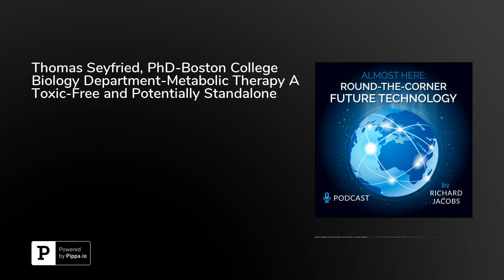Thomas Seyfried, PhD-Boston College Biology Department-Metabolic Therapy A Toxic-Free and Potenti...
According to the American Cancer Society, over 1,600 people in the United States die from cancer every day, many of whom were receiving the current standard of care, which is radiation, chemotherapy, or a combination of both. Thomas Seyfried is a professor in the biology department at Boston College and strong proponent of using metabolic therapy as a form of treatment for every type of cancer, arguing that it’s more effective and less toxic than radiation and chemotherapy.&nbsp;&nbsp;So, what exactly does metabolic therapy entail? It’s based on a simple concept: growth requires fuel, so in order to stop the growth of cancer cells, their sources of fuel--namely glucose and glutamine--must be reduced or eliminated. Reducing the availability of glucose and glutamine results in an increase in ketones, which can be effectively used by the body’s normal cells but not by cancer cells. Seyfried explains how the primary difference between cancer cells and normal cells makes this an effective form of treatment for cancer, discusses how to achieve a state of therapeutic ketosis, and describes what to do once a state of therapeutic ketosis has been achieved.&nbsp;He also explains what’s standing in the way of widespread implementation of metabolic therapy in modern medicine, and the main problem with the gene theory of cancer and personalized targeted therapy for cancer. “The whole paradigm has to change, the whole concept of what people view cancer as has to change before we understand how much more effectively we can build therapies that don’t harm anybody,” says Seyfried. Tune in for the full conversation, and check out his book, Cancer as a Metabolic Disease: On the Origin, Management, and Prevention of Cancer.